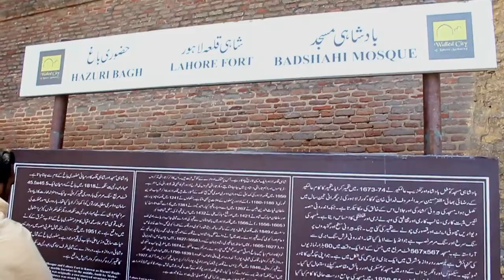LAHORE LAHORE AYE❤️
About a month ago, i went to lahore alone for the first time where my cousins accompanied me.Instead of making a vlog, i decided to make a montage of my entire tour.